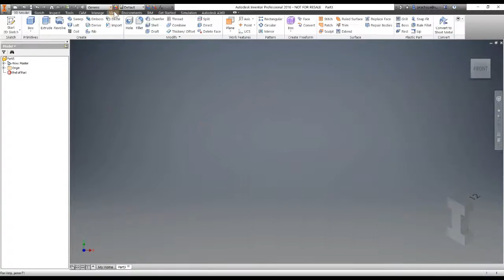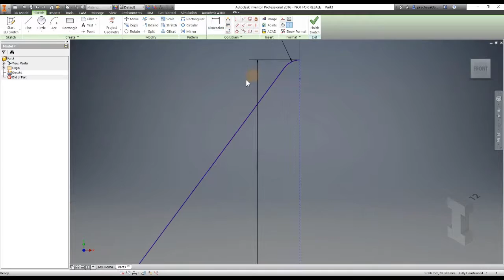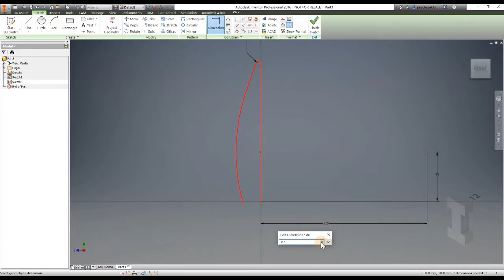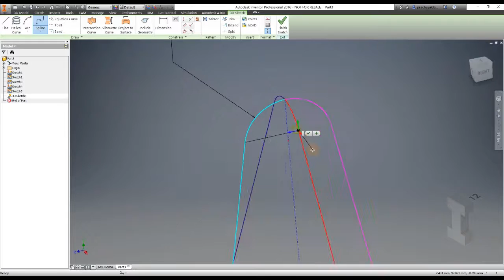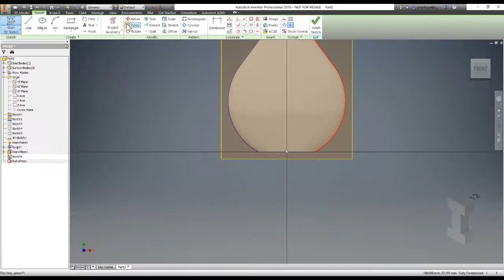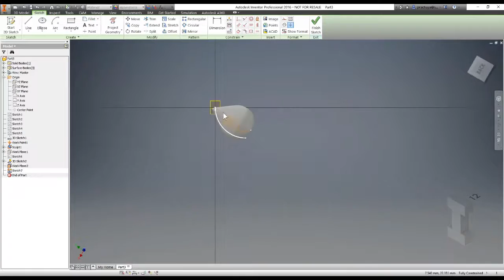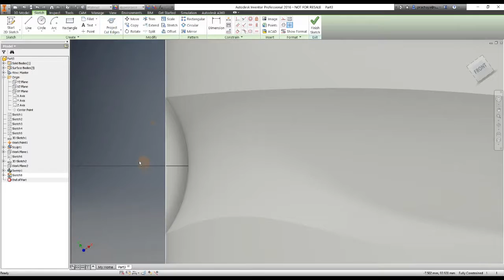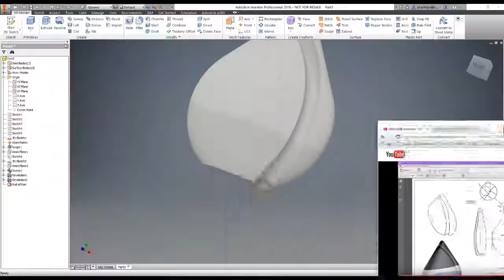Autodesk Inventor Exercise 01 - ขวดน้ำหอม perfume bottles (I think)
แบบฝึกหัดระดับกลาง-สูง โดยใช้เครื่องมือ
3D sketch, Loft, Patch และ Sculpt
Medium-expert level exercise
using 3D sketch, Loft, Patch and Sculpt tools.